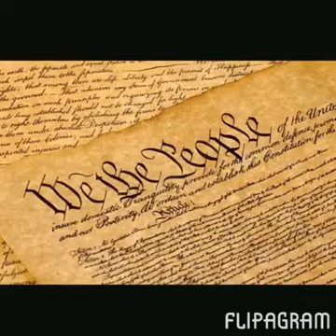~ US Patriots Celebrate ~